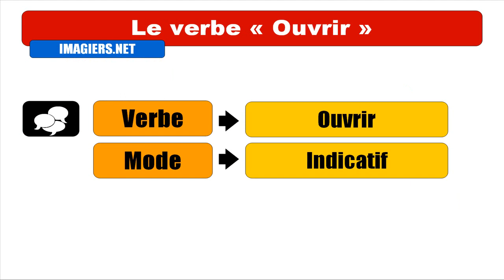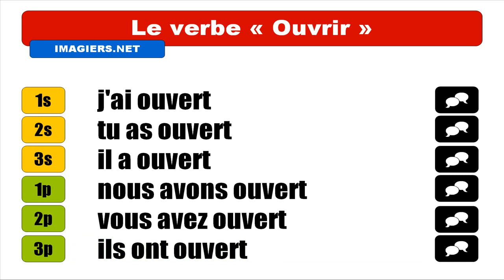APRENDER FRANCÊS = Ouvrir = Indicatif Passé Composé